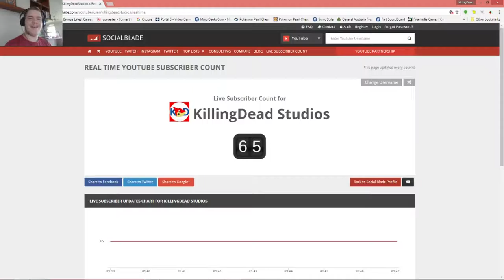Youtube in a nutshell for small youtubers